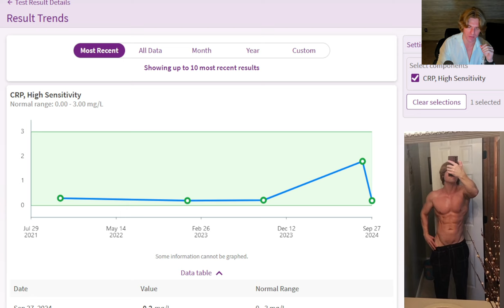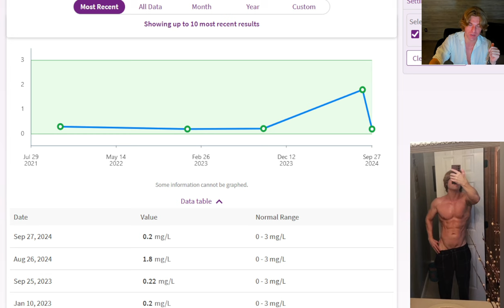TRT allergy test results health update ASMR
So good news... or maybe mostly bad news... Im not allergic to carrier oils.. However, they could not test for the other ingredients in the TRT like the benzl bezonate ? or whatever.. However doctor agreed that something is not right and I should not be that red and burning.. also the CRP test also seems to indicate that my body is having some sort of negative response that should not be going on. And he was like its possible that although not out right allergic to something your body can have side effects be rejecting sorta thing. And of course since ive been dying, my body has a buttload of auto immune responses and is very sensitive. He did say one of the other ingredients its possible to test but its a huge hassle to do so apparently because its so rare.. so who knows...

Anyway besides that health still sucks, im taking my asthma meds like a mother fucker right now and seemingly I got some long covid action again since this last infection.. on a good note I guess this was the first week I did not have a cluster headache in about 3 months which is nice since this was the most painful period ive had in many years from that BS. So hopefully that is dying down now.